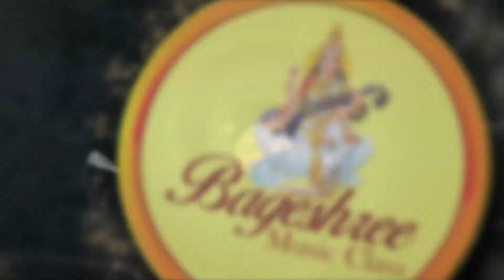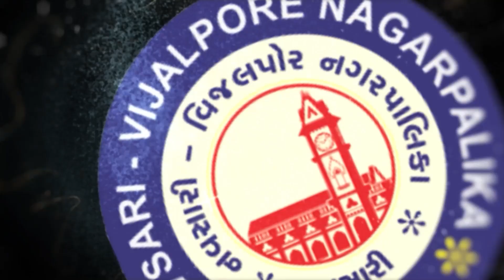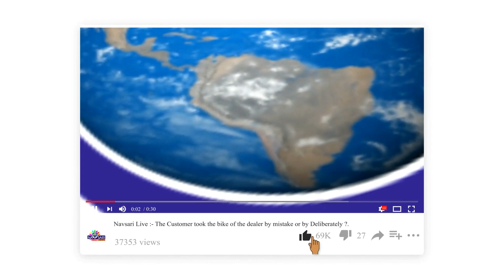Navsari Live :- South Gujarat Idol :- Round 2 :- Umesh Patel Age 45